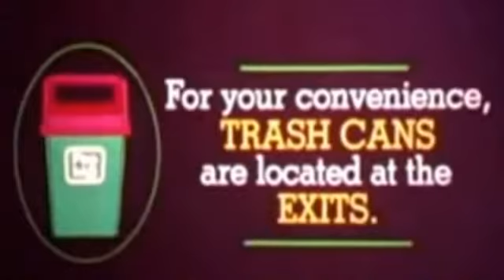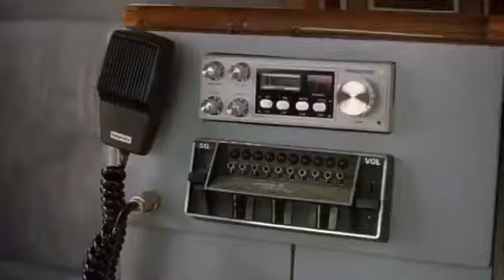Ruth Gordon Filmography 1979 - 1987